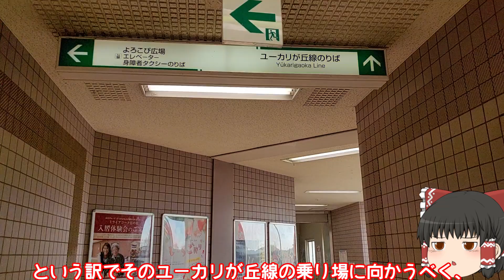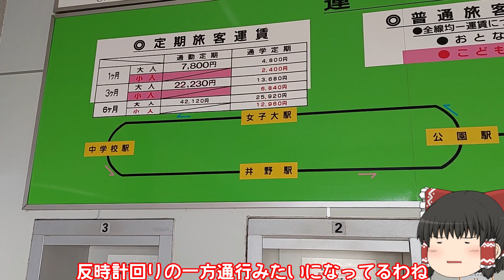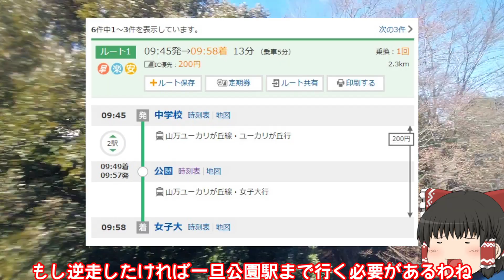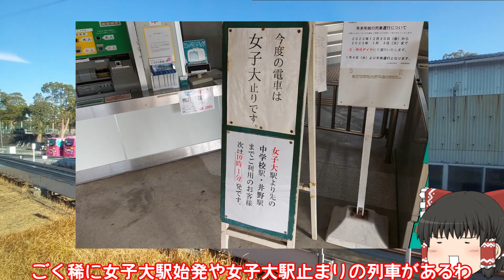【不動産屋の新交通】ゆっくり達の鉄道旅 ~ 山万ユーカリが丘線編 ~【ゆっくり鉄道旅】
最近暑いから水分補給と塩分補給をしっかりやって夏を乗り切ろうね

素材提供元（敬称略）
　きつねゆっくり - nicotalk＆キャラ素材配布所

※本動画は 東方project の二次創作です